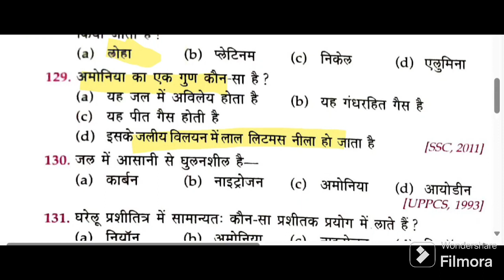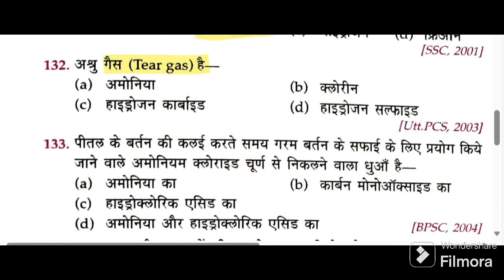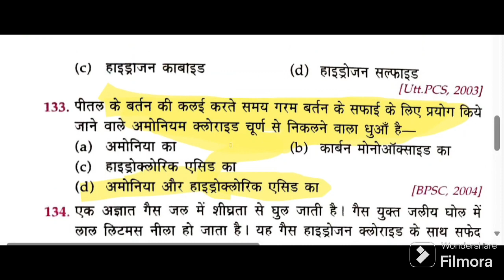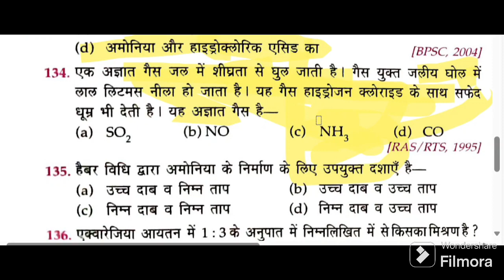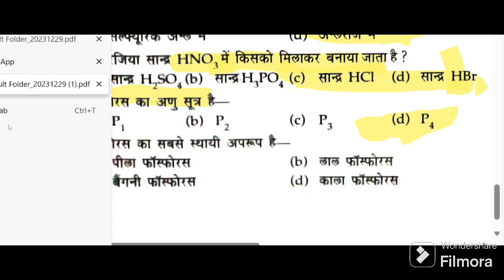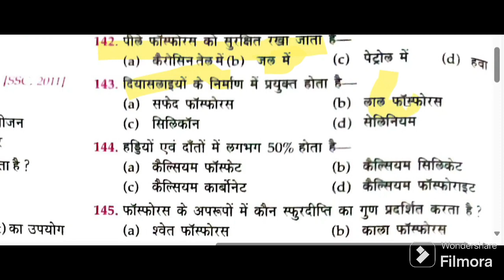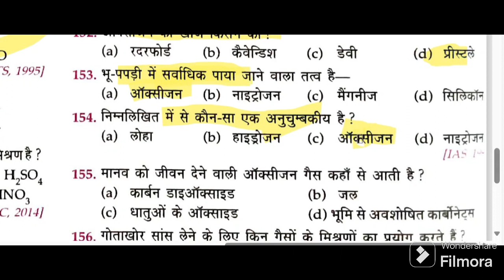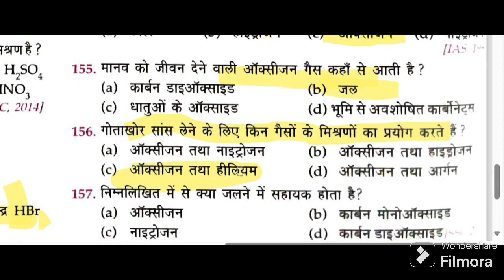Metals_and_composition_HD Citystudyias Sonusir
Metals_and_composition_HD